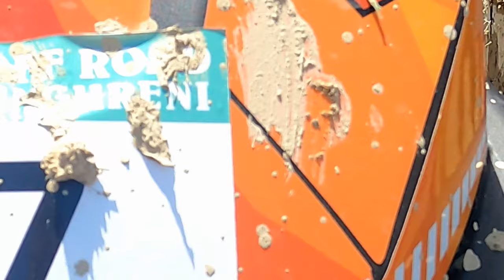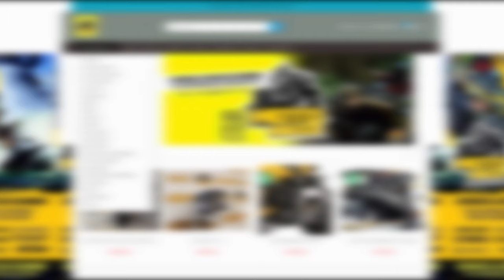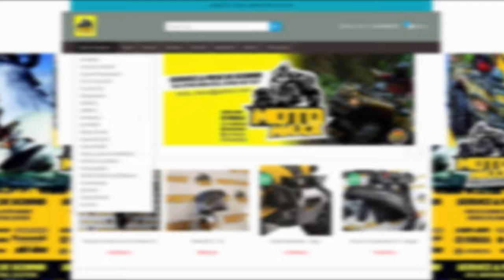Racing Day 🚀 First Time On the Track 😲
Hello ATV Riders  💥 In this video we participate in our first atv trial.
Atv Trial Cup 😲 Racing Day 🚀 First Time On the Track 🔥🔥

Our colleague, Manu, with only 3 month of being an atv rider, will be on the track.
Also Team MotoMaxx will be represented by his rider Razvan
This Trial is part of the  𝐎𝐅𝐅-𝐑𝐎𝐀𝐃 𝐔𝐍𝐆𝐔𝐑𝐄𝐍𝐈 CUP 𝟐𝟎𝟐𝟏
We would like to thank our partners MotoMaxx.ro for the invitation.
In the race for ATVs, only Can-Am participated. Maybe next year other model will try.
This trial was on an easy trail so everyone can enjoy a competition experience
This cup is especially designed for SxS and Off Road 4X4 racing.

About:
Trail ride
quad ride
quad trail
ATV Trails
atv vlog